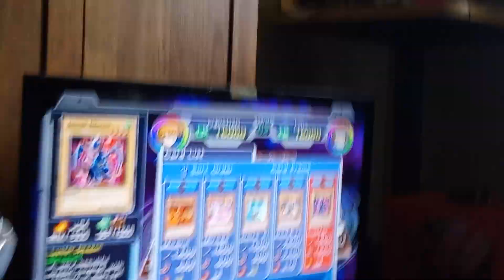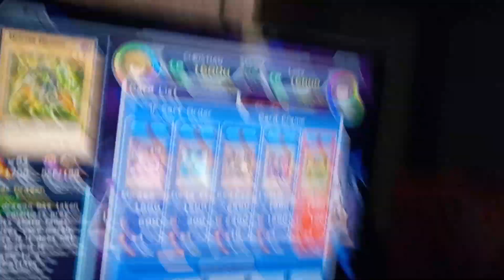YUGIOH EDISON DRAGONS SUBSCRIBE TO